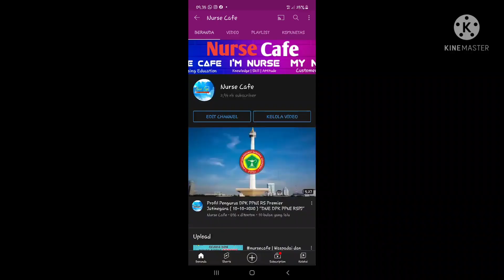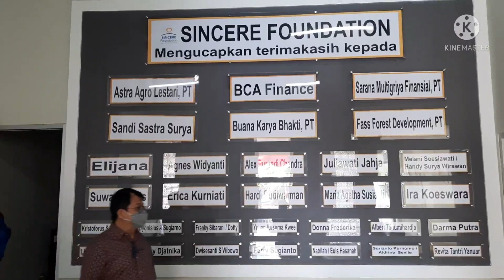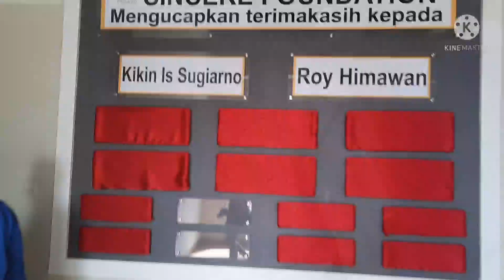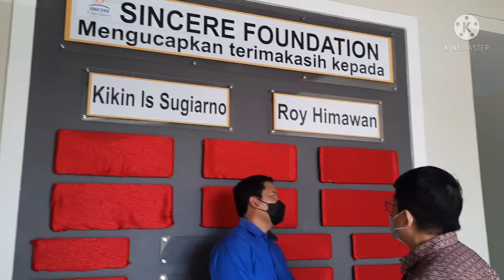nursecafe | Room Tour KANOPI Nursing Home - Sodong Raya | Peluang kerja Baru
nursecafe | Room Tour KANOPI Home Care dan Nursing Home - Sodong Raya | ‎@Kanopi Insan Sejahtera